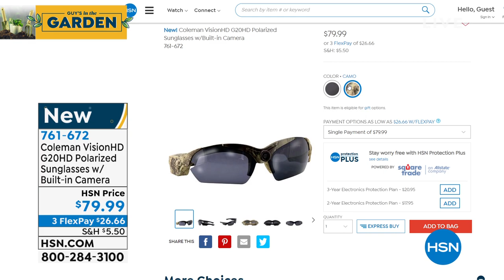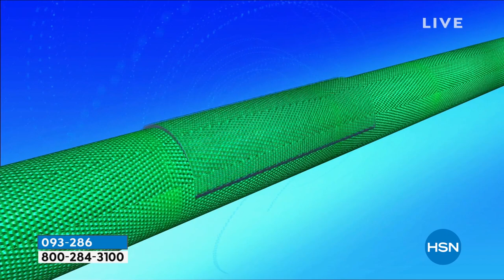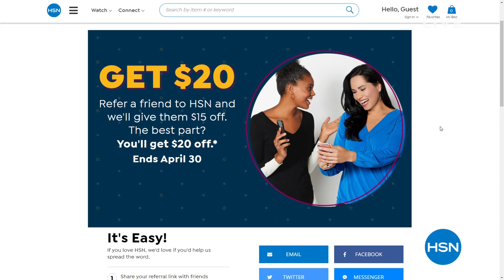HSN | Guy's in the Garden 04.16.2021 - 10 AM